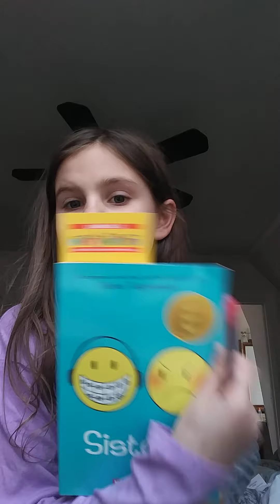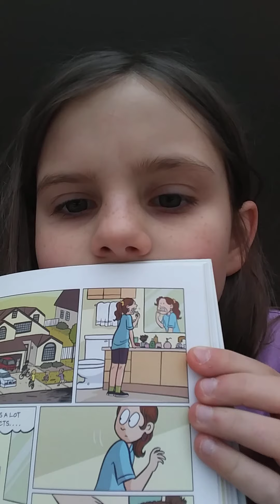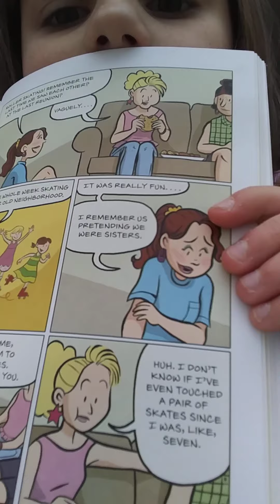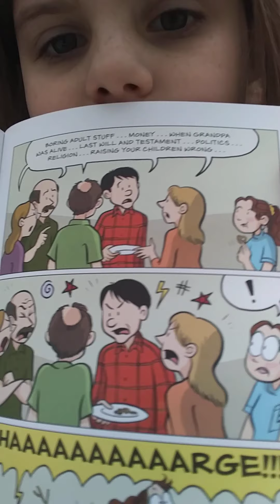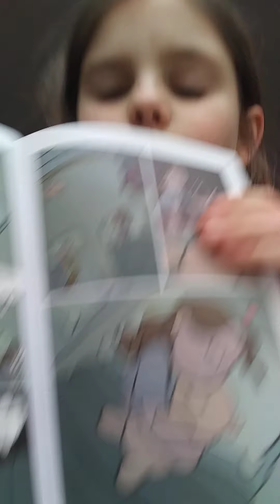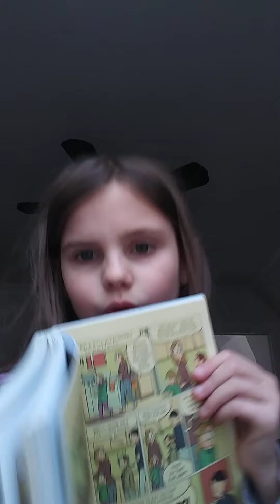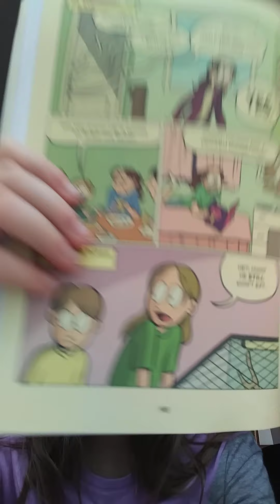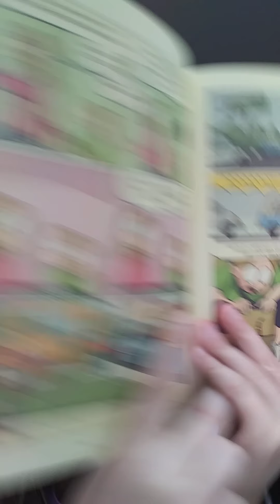Sisters book read aloud Day 8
Omg the main character hates this pet. Do you know what it is?!